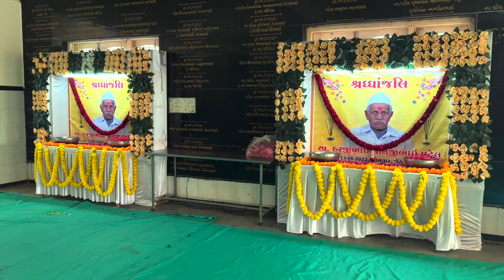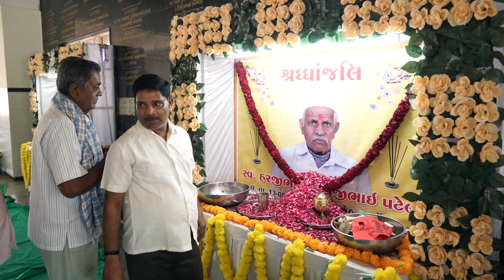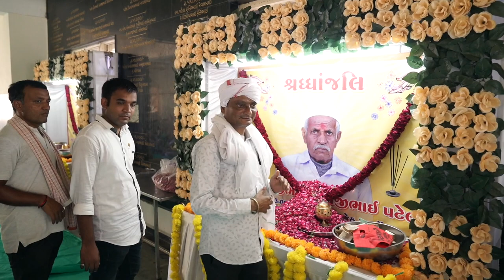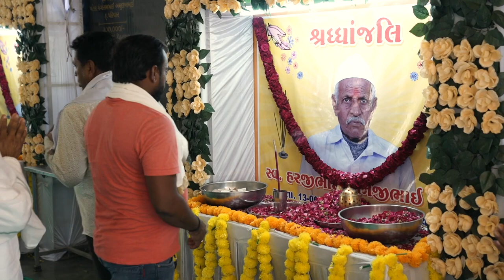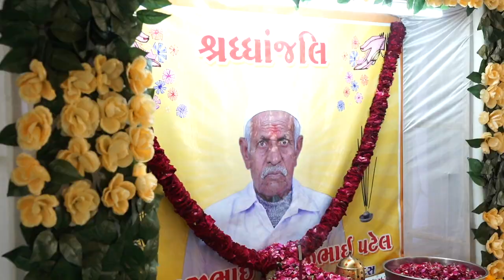Late. Harjibhai N. Patel Prathana Sabha